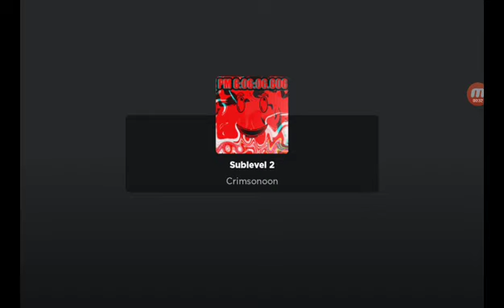PM 6:06:06.606 (1-2)